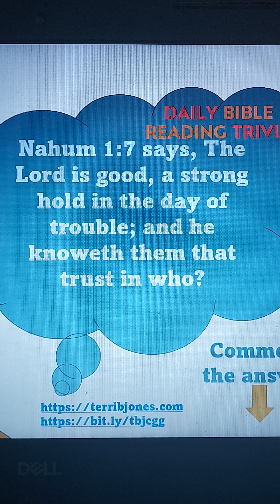Day216 Bible Reading Challenge is to read 2Kings Chapters 22-23, 2Chronicles 34-35. Comment below